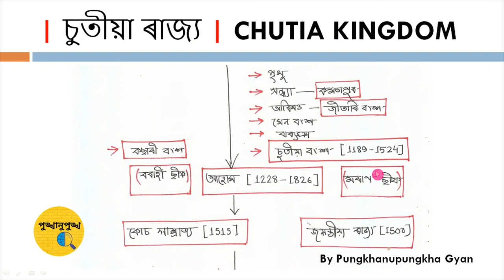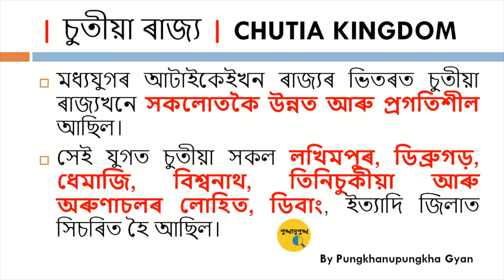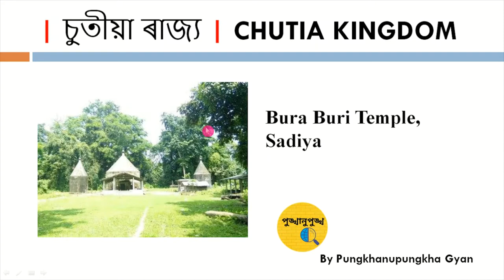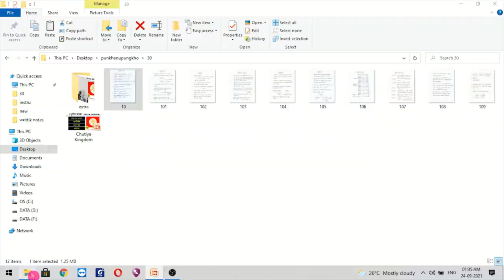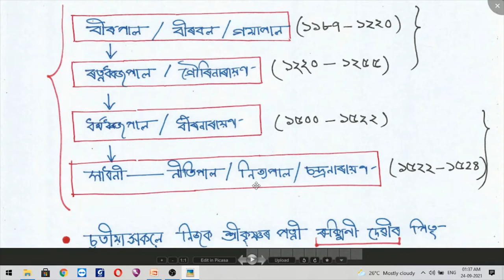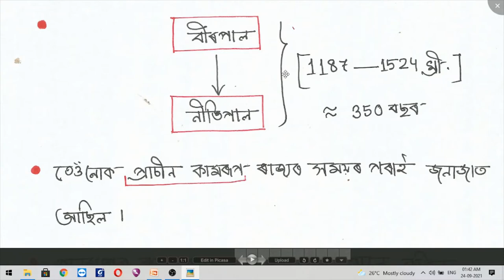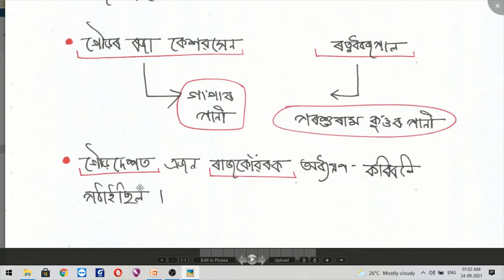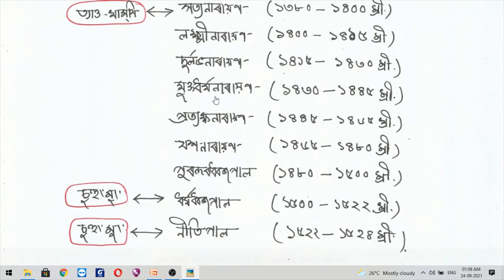CHUTIA KINGDOM || ASSAM HISTORY || MEDIEVAL ASSAM || APSC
PLAYLIST 1
APSC CCE-PRELIMS || SOLUTION & ANALYSIS OF MODEL QUESTION PAPER || GS PAPER-I & SET-2